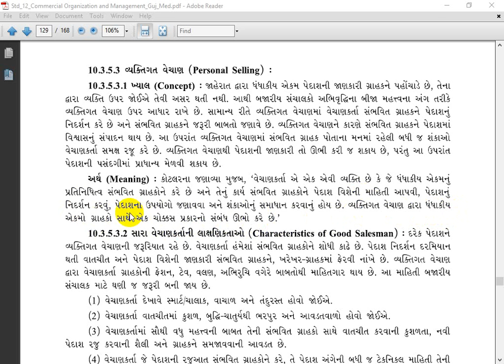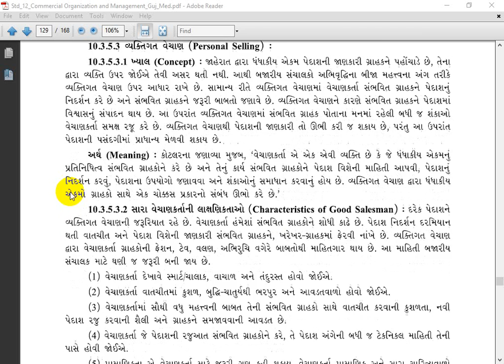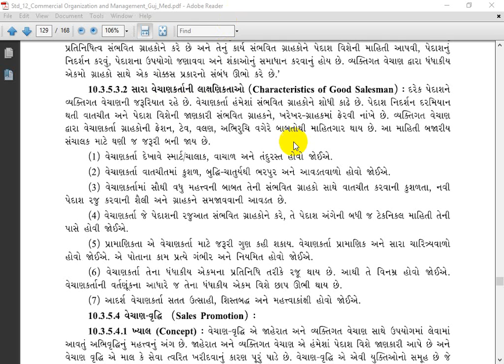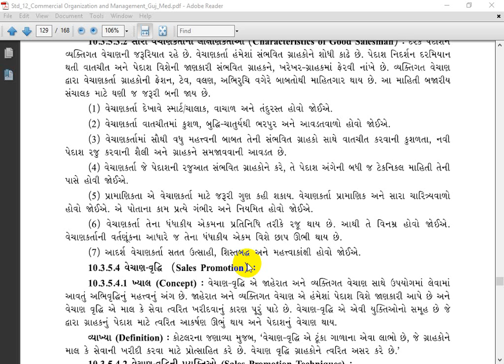STD 12 ll B A ll CH 10 ll LEC 13ll D H SONAGARA